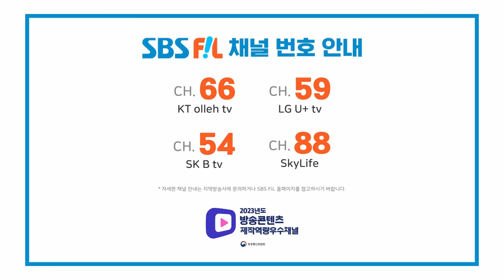LUCAS, Crushing On You (루카스, Crushing On You) [THE SHOW 240402]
루카스, Crushing On You

The K-POP